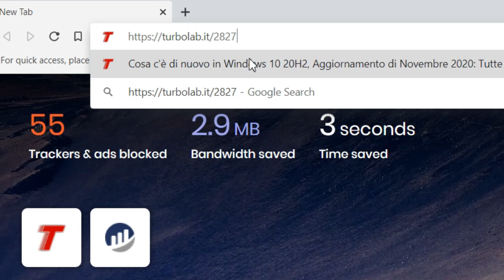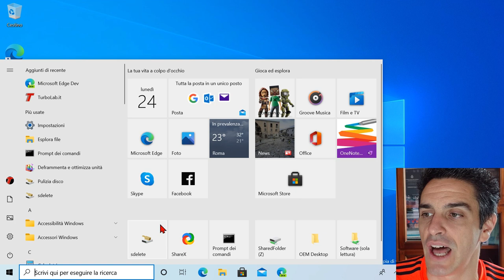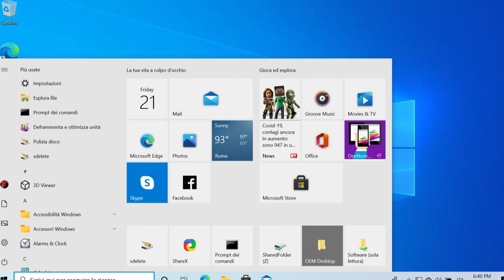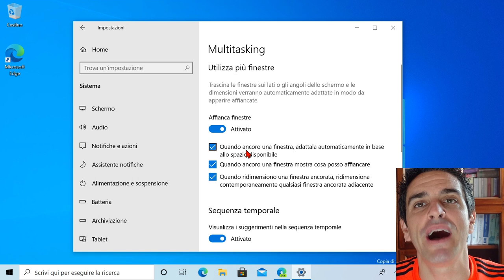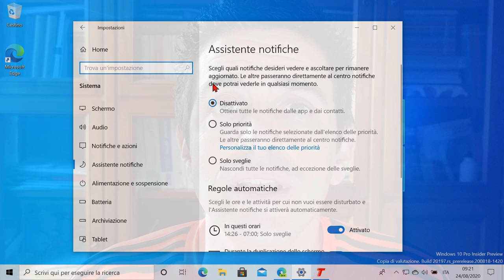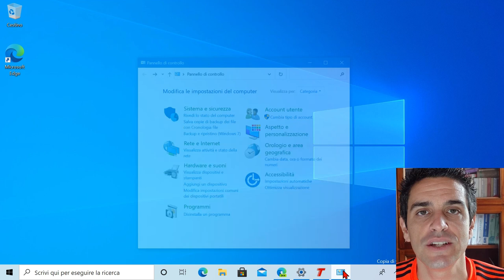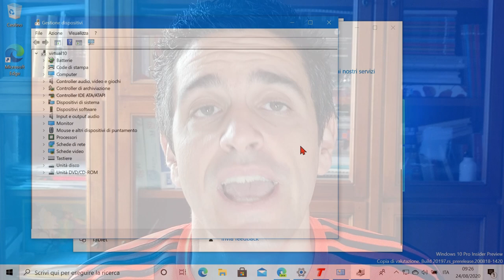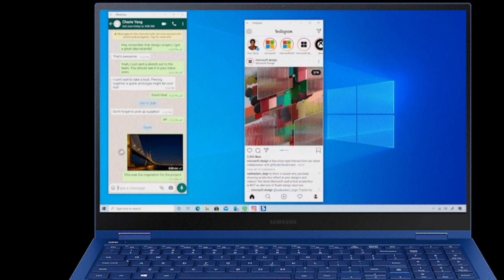💻 LE 5 NOVITÀ TOP DI WINDOWS 10 20H2, AGGIORNAMENTO DI OTTOBRE 2020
Il prossimo maxi-aggiornamento per Windows 10 è in fase avanzata di finalizzazione. Si chiama Windows 10 20H2, Aggiornamento di Ottobre 2020 e porta in dote il consueto carico di bugfix, ottimizzazioni e la risoluzione di un ampio ventaglio di problematiche d'ogni tipo. Per quanto riguarda le novità a più diretto contatto con l'utente, troviamo la sostituzione di Microsoft Edge "classico" con la nuova generazione basata Chromium, ulteriori perfezionamenti alle notifiche e i rettangoli (tiles) del menu Start, che ora rispettano i colori del tema. Ma c'è ancora spazio per altro: vediamo allora tutte le novità di Windows 10 20H2, Aggiornamento di Ottobre 2020.

Questa generazione prende il nome di Windows 10 20H2: l'identificativo di versione è composta dalle prime due cifre dell'anno (20 per "2020") e H2, cioè l'abbreviazione di half 2 ad indicare la seconda metà dell'anno.

I più attenti ricorderanno che 20H1 era il nome in codice della precedente iterazione, che poi è stata rilasciata con il nome di Windows 10 2004, ovvero le prime due cifre dell'anno "2020" seguite dal mese di Aprile (04). A partire dal nuovo Windows 10 20H2, però, Microsoft ha abbandonato la nomenclatura "anno-mese" mantenuto "20H2" anche per la versione finale: una scelta azzeccatissima, che io stesso auspicavo fosse adottata già con l'edizione della primavera scorsa.

Il nome "marketing" rimane invece in linea con il passato: "Aggiornamento di Ottobre 2020", periodo nel quale è iniziata la distribuzione al grande pubblico.

Buone notizie per tutti coloro che non amino gli aggiornamenti troppo "pesanti". Windows 10 20H2, Aggiornamento di Ottobre 2020, si presenta come un upgrade minore, decisamente meno "carico" del predecessore (Windows 10 2004 dell'Aprile 2020).

Lo stile ricorda da vicino quello stesso 1909 che avevamo ricevuto a novembre 2019. Come tale, il nuovo Windows 10 20H2 arriva tramite Windows Update come un tradizionale "Aggiornamento cumulativo", ovvero quelli pubblicati con cadenza mensile. Non richiede dunque il gravoso processo di provisioning generalmente necessario per la migrazione a una nuova versione, ma solo l'elaborazione da pochi minuti durante il successivo riavvio: è lo stesso che capita di vedere ogni mese quando Microsoft pubblica gli update di sicurezza